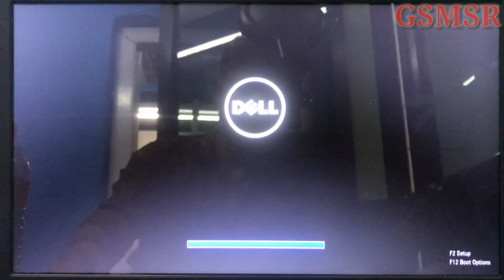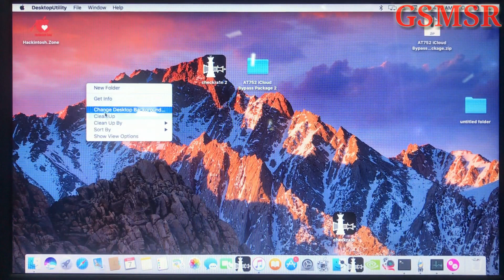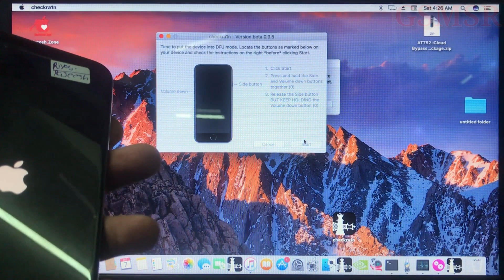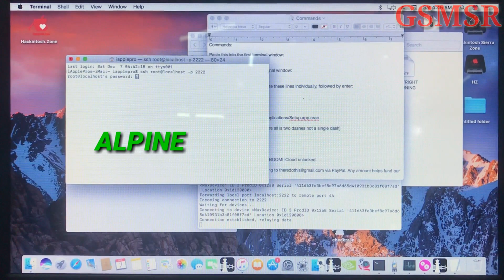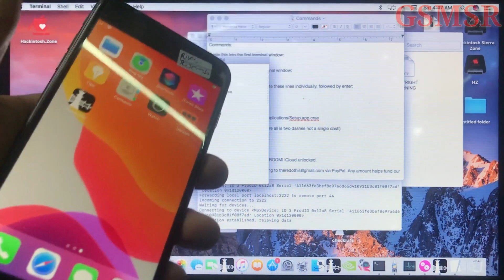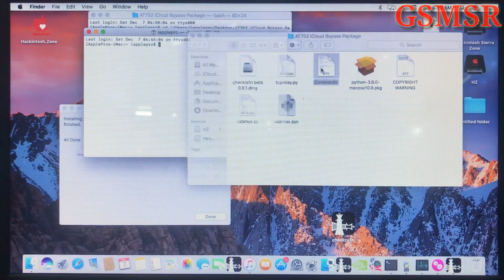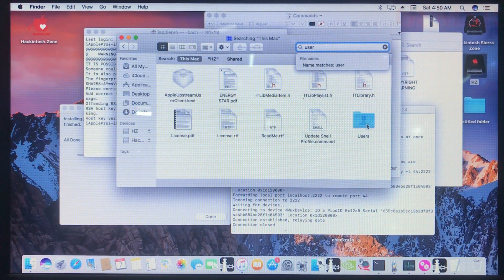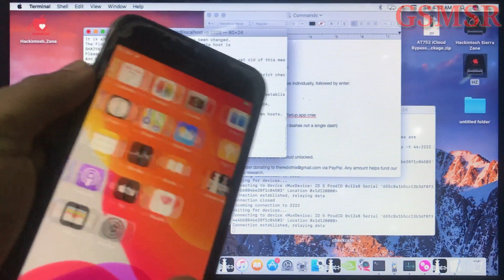HOW TO REMOVE ICLOUD LOCK/ NEW BYPASS IOS 12+13 CHECKRA1N JAILBREAK APPLE ID PASSWORD UNLOCK ICLOUD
Requirements
Mac computer
Lightning to USB cable or Lightning to USB-C cable
iPhone with A7, A8, A9, A10, or A11 processor